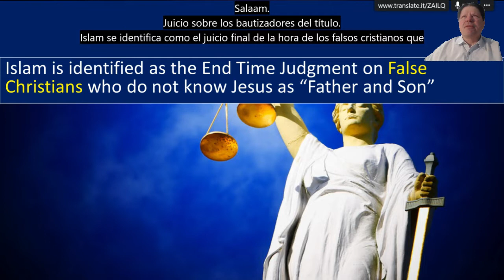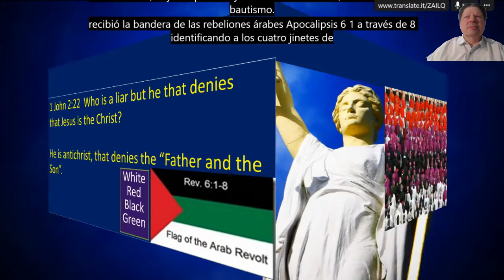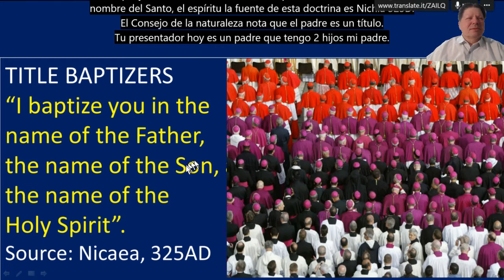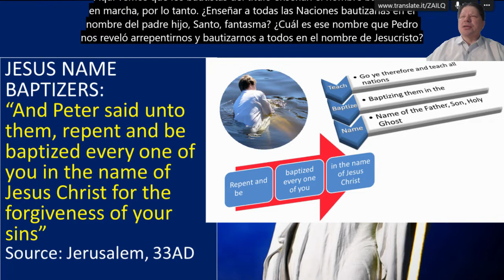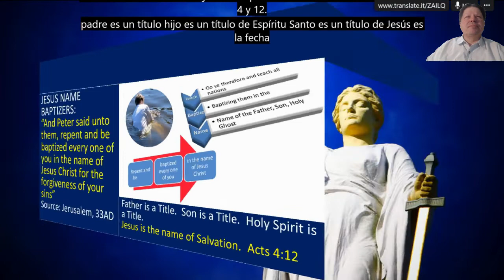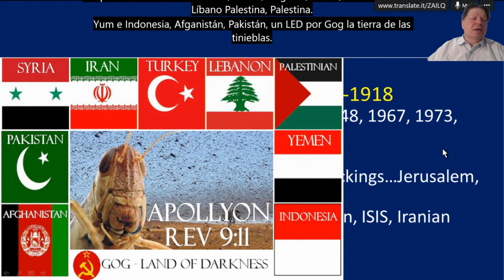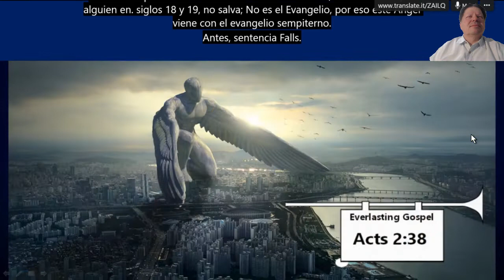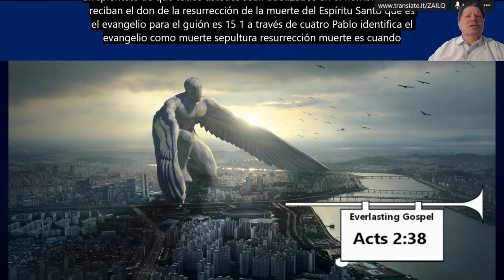Islam: Judgment on the Title Baptizers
Islam is a judgment from God sent to destroy false Christianity and corrupt Rabbinical Judaism.